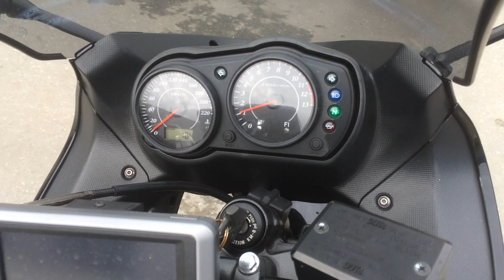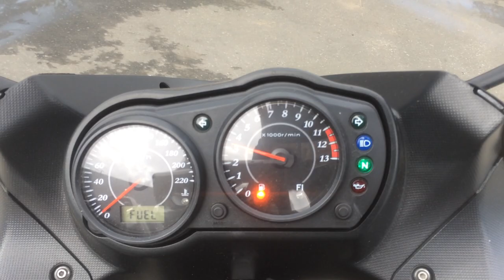B7792 KAWASAKI ER 6F